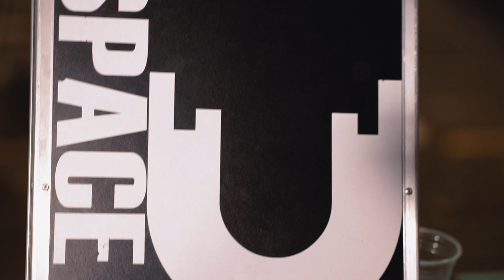Dj Space - Baile da Gaiola (Aftermovie Oficial)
Projeto: Aftermovie
Cliente: Dj Space
Produtora: Ultra Pictures ( @ultrabr )
Direção Artística e Geral: Asaph Petterson ( @asaphpetterson)
Editor: Asaph Petterson ( @asaphpetterson )